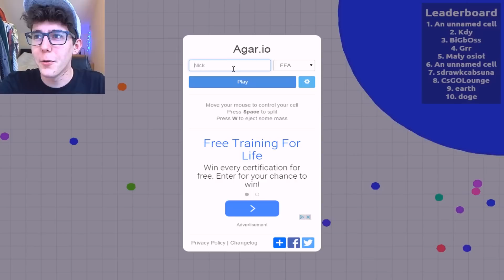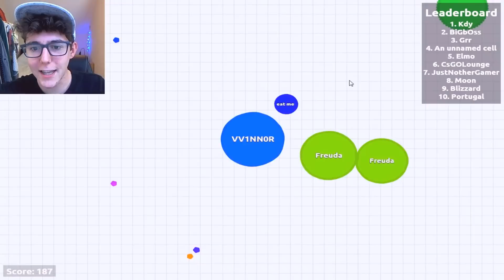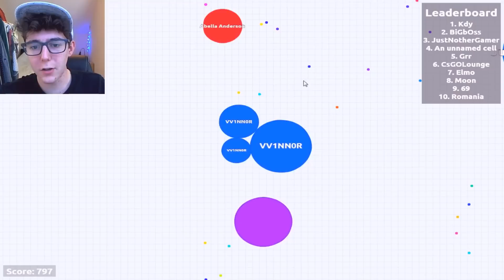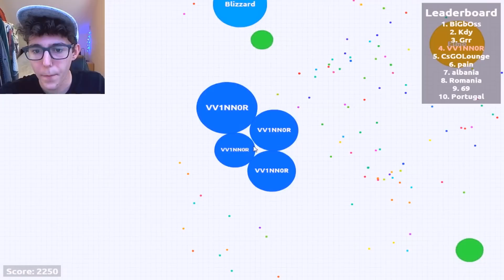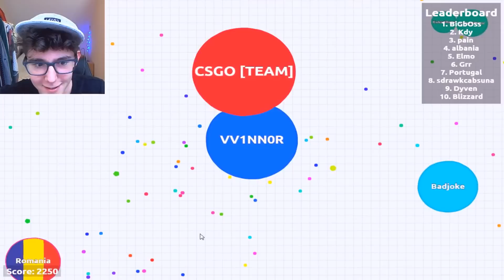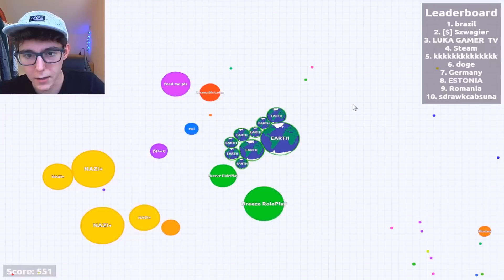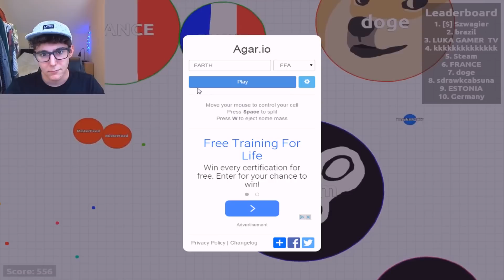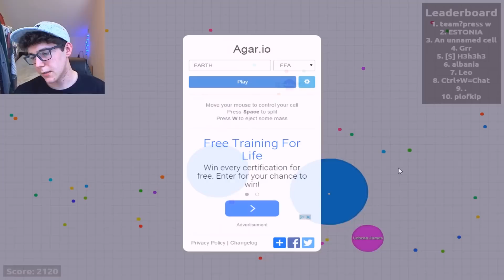TAKING OVER THE WORLD - AGARIO (Agar.io)